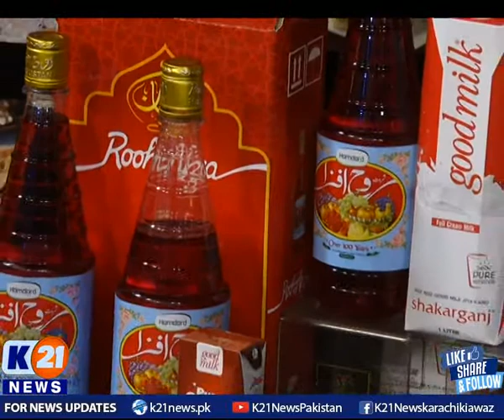K21 News | Anwar_E_Ramzan | Chef K21 with Chef Iqbal Shah| 22-April-2021